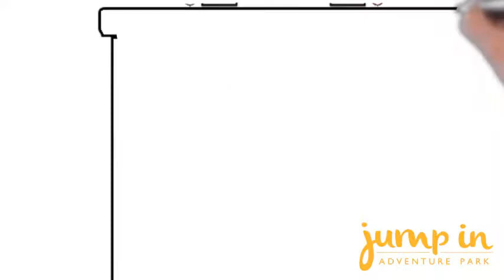Jump In Christmas Gift Vouchers